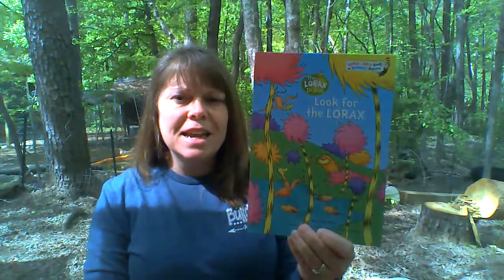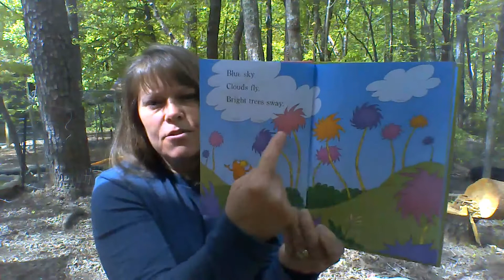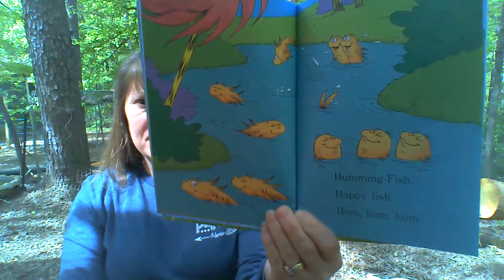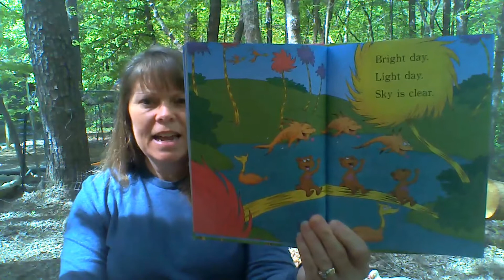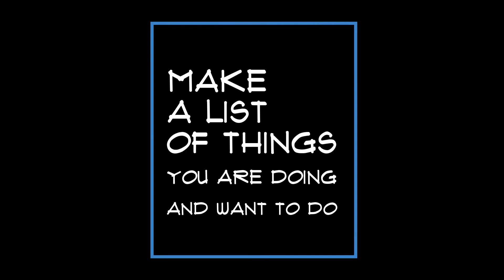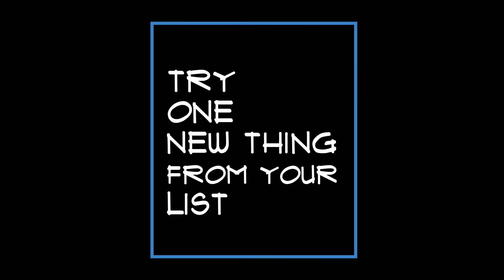First Grade Reading and Writing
Earth Day theme